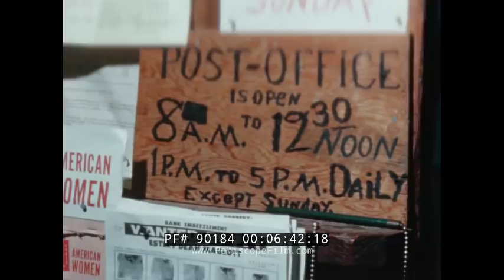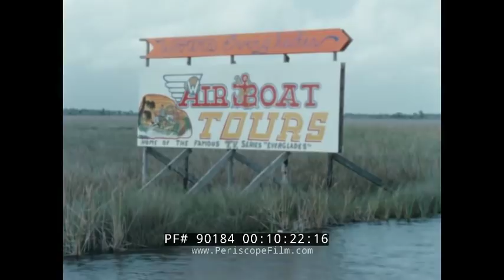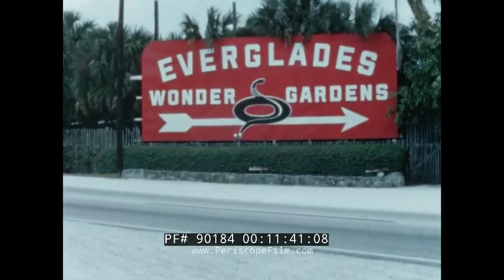"FUN, SUN, SAND AND SEA" ST AUGUSTINE, FLORIDA 1960s TRAVELOGUE FOUNTAIN OF YOUTH 90184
“Fun, Sun, Sand And Sea,” an episode in Jack Douglas’ weekly America! series, highlights popular places to visit in Florida. The episode opens with Jack Douglas at an amusement park in Florida talking about the attractions in the state. The first stop is St. Augustine (01:26), where viewers see a trolley car moving down a street, a statue of Juan Ponce de Leon, the ruins of the town’s old fort guarding the harbor, and the Fountain of Youth theme park. A man dressed in a colonial Spanish costume (Jimmy Ponce, who claims to descend from the famous Spanish explorer) offers a woman a drink of water. The next stop in the episode is Silver Springs, which has beautiful beaches and crystal-clear waters (02:42). Electric glass-bottom boats allow visitors to see beneath the water’s surface. The film shows fish swimming in the water—mainly perch; the boats cruise through jungle where visitors catch glimpses of ducks and turtles. At Tarpon Springs, a man puts on old diving gear to go sponge fishing (04:30). Sponges are washed and rinsed on a ship. Women shop for the natural sponges in the town’s market (05:03). The episode then takes viewers to Chokoloskee Island (06:05). On the small island, Smallwood’s Store is the main attraction—it is an old country store that doubles as the island’s post office. There are many types of antiques and knick-knacks at the store. At Sarasota, viewers get a peek at Horn’s Cars of Yesterday (07:39).  A man drives a J-model Duesenberg; the film also shows a 1912 Flanders. The attraction also features a number of music boxes, including the first automatic jukebox (08:48) that was introduced at the World’s Fair in Chicago. The old jukebox moves a metal disc into position and plays a melody. The episode shows footage of an air boat (also known as a fan boat) going through the Everglades (09:55). A man drives a swamp buggy (10:42). The film shows some relics from old campsites of the Seminole Indians. At the Everglades Wonder Gardens (11:38), amplifiers are set up in an alligator pen to amplify their “singing.” Crocodiles fill a nearby enclosure. The episode then takes viewers to Tommy Bartlett’s Deer Farm at Silver Springs (13:10); deer and llamas run into a pen to be fed. Children feed and pet the animals. A duck uses its beak to play a base drum. A goat runs across a suspension bridge that is part of its treehouse. Outside of Miami is the Serpentarium (14:50); here, a man handles a 14-ft king cobra. A girl sits on a Galapagos tortoise, feeding him hibiscus flowers. Nearby is Monkey Jungle (16:00). A chimpanzee plays a drum set; another chimp walks a tightrope while blindfolded. Other monkeys featured at the attraction include a red-faced uakari (also called a bald uakari). At Miami’s Parrot Jungle (17:40) parrots and cockatoos perform for delighted crowds. The episode shows the highlights from the Parrot Jungle’s show that include a parrot playing the shell game and pink flamingos racing around the grounds. The next stop is Caribbean Gardens in Naples (19:50). The episode shows viewers a white peacock displaying its tail feathers and clips from the attraction’s duck “vaudeville” show, where ducks chase each other, fetch rings, and retrieve flowers. One duck plays a toy piano while another dances. An aerial view of Naples shows the private residence of John Slater (22:38), the final stop in the episode. Slater keeps penguins, sea lions, porpoises, and manatees on the property. Slater’s wife has a pet African cheetah. The episode then ends with aerial views of Florida’s beaches and a person parasailing.